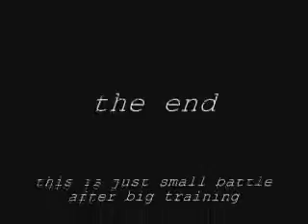team free arts - battle trickz (djalel vs dahmane ) 08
this is just samll battle of djalel vs dahmane two trickster from team free arts my team injoy it